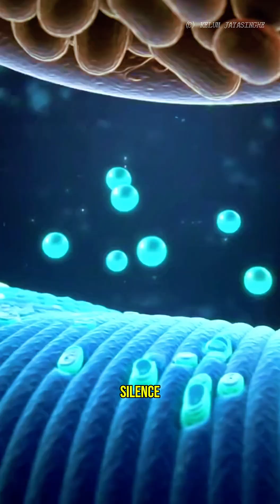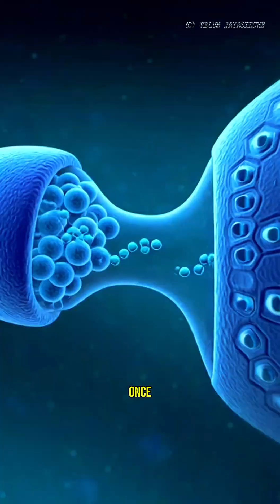The Silent Poison No One Sees Coming 😳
It starts with something small — a blur, a double image, a heaviness in the eyelids you can’t explain.
Then the slurred words.
The strange swallow.
The quiet voice inside whispering that something is wrong.

This is botulism, one of the rarest yet most dangerous illnesses known to medicine.

Crafted by Clostridium botulinum, the toxin disconnects nerves from muscles like someone cutting the body’s internal wiring.
It begins in the face… then moves downward — arms, chest, legs — and in the most severe cases, it even steals the ability to breathe.

But here’s the truth many don’t know:
With early diagnosis, antitoxin treatment, and medical support, survival is not only possible — recovery happens, even if slowly.

This video reminds us how fragile our systems are… and how strong we can be when medical care steps in.